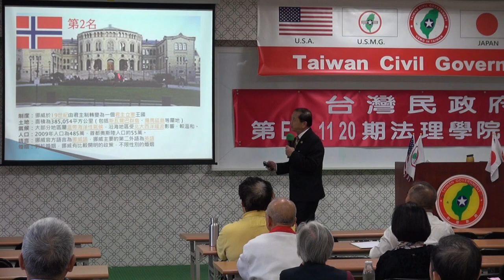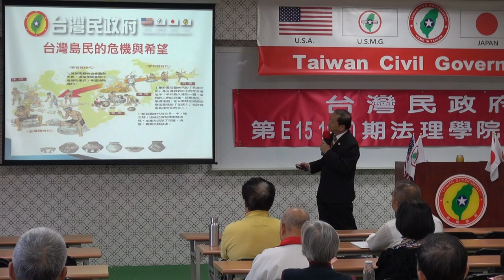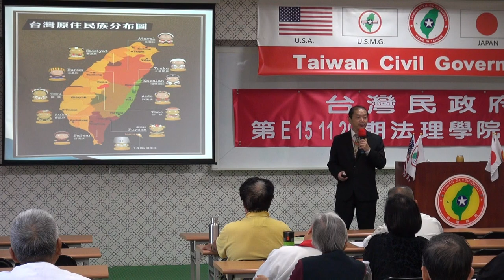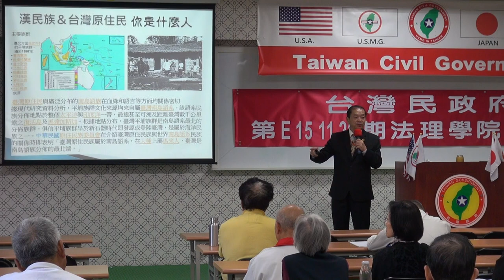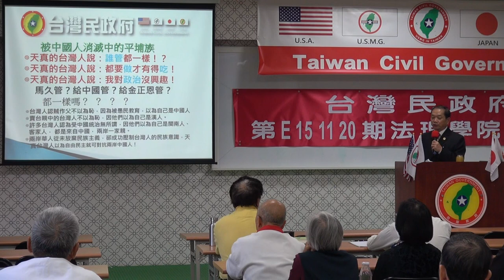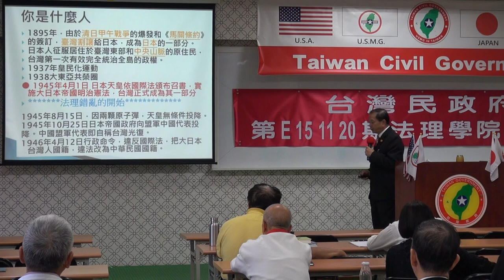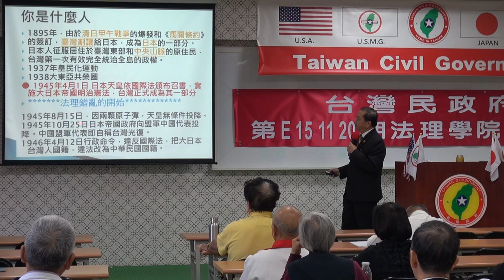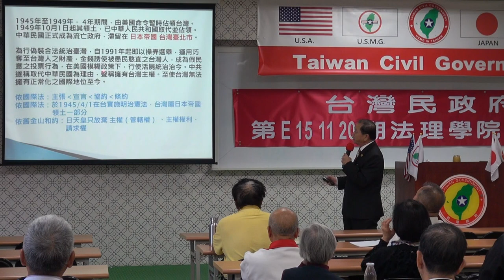151122-10a-閉幕詞-吳禹慕-台灣民政府第E151120期法理學院初級班